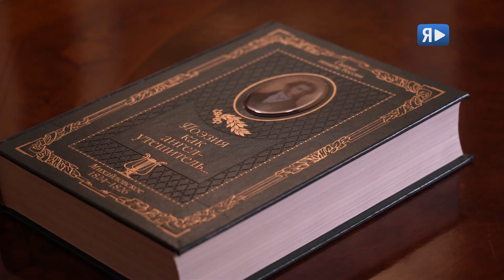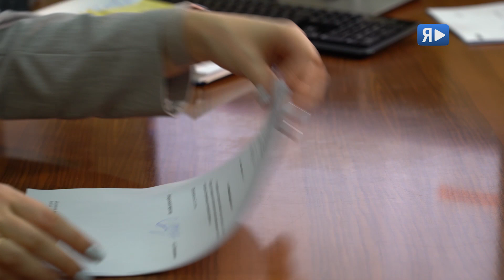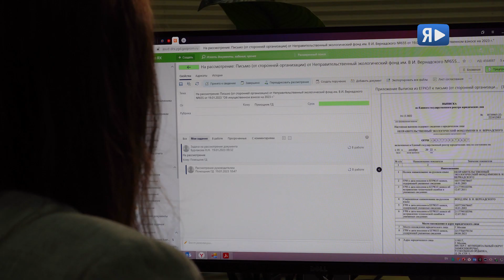РЕФЕРАТ О РЕФЕРЕНТЕ / В Татьянин день - о Татьяне Сазоновой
Её график чётко распланирован. Подготовка рабочего места, организация встреч, исполнение поручений, приём корреспонденции, телефонные звонки, ведение рабочего календаря. Сильные стороны – грамотное распределение дел и расстановка задач по приоритетам.